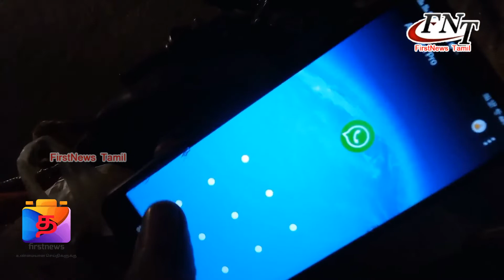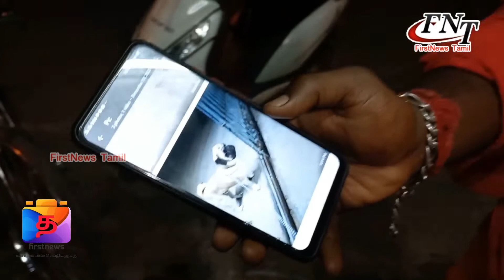நாய்குட்டியை மீட்ட சமூக வலைதளம் | கரூரில் நெகிழ்ச்சி சம்பவம்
FIRSTNEWS_TAMIL FN_Tamil கரூரில் உயர் ரக வகை நாய்க்குட்டியை திருடி சென்ற சம்பவத்தில் சமூக வலைதளங்களின் உதவியுடன் நாயை உரிமையாளர் ஒருவர் மீட்டு வந்த சம்பவம் ஆச்சரியத்தை ஏற்படுத்தியுள்ளது .

கரூர் நகத்துக்குபட்ட வ. உ .சி தெரு பகுதியை சேர்ந்தவர் சதீஷ்குமார். இவர் கரூர் 5 ரோடு பகுதியில் பிரியாணி கடை நடத்தி வருகிறார். சதீஷ்குமார் தனது சகோதரி  மகளுக்காக ரூ25 ஆயிரம் வரை செலவிட்டு , உயர்ரக வகையான பக் இன நாய் ஒன்றை மயிலாடுதுறையில்  இருந்து  கடந்த ஒரு மாதத்திற்கு முன்னர் வாங்கி வந்துள்ளார். அதற்கு ஜோயோ எனவும் பெயர் சூட்டி அக்கா வீட்டில் வளர்த்து வந்துள்ளார். இதனிடையே அக்கா மகள் படிப்பிற்கு நான் இடையூறு செய்வதால் சதீஷ்குமார் கடந்த சில நாட்களுக்கு முன்பு தனது வீட்டுக்கு  ஜோயோவை  கொண்டு வந்து வந்து சிக்கன் பிரியாணி,  இட்லி மற்றும் பால் உள்ளிட்ட தரமான உணவுகளை கொடுத்து வளர்த்து வந்துள்ளார்.
இந்நிலையில் கடந்த ஒரு வாரத்திற்கு முன் தான் ஐந்து ரோடு பகுதியில் உள்ள தங்களது பிரியாணி கடையில் ஜோயவை கூட்டிச்சென்று பிரியாணி உணவை சாப்பிடுவதற்காக சதீஷ்குமார் தனது இருசக்கர வாகனத்தில் முன்புறம் நிற்கவைத்து கூட்டி சென்றுள்ளார்.

கடையில் வாடிக்கையாளர்கள் கூட்டம் அதிகமாக இருந்தது. இதனையடுத்து ஜோதிகாவை வாகனத்தை நிறுத்திவிட்டு கடைக்குள் சென்று விட்டு திரும்பிப் பார்த்தபோது இருசக்கர வாகனத்தில் வந்த  மர்ம ஆசாமி ஜோயோவை கடைக்கு சென்றுள்ளார். இதுகுறித்து அருகே உள்ள சிசிடிவி கேமராக்களில் யோயோ மாயமானது குறித்து தேடி பார்த்த போதும்  தெரியவில்லை. இதனால் அதிர்ச்சி அடைந்த சதீஷ்குமார் வாட்ஸ்அப் பேஸ்புக் உள்ளிட்ட சமூக வலைதளங்களில் நாய் மாயமானது குறித்தும்,  தகவல் தருபவர்களுக்கு தக்க சன்மானம் தரப்படும் என தனது நண்பர்களுக்கு பதிவினை அனுப்பி அதை பகிரவும் கேட்டுக்கொண்டார். இந்நிலையில் நேற்றிரவு  கரூர் செங்குந்தபுரம்  பகுதியிலுள்ள ஒரு டாக்சி நிறுவனத்தில் ஜோயோ இருப்பதாக சதீஷின் நண்பரொருவர் வாட்ஸ்அப் மூலம் தகவல் தெரிவித்தார். இதனையடுத்து அப்பகுதிக்கு சென்ற சதீஷ்குமார் ஜவுளி நிறுவன உரிமையாளர் பேசி தனது செல்லப் பிராணியான  திரும்பத்திரும்ப  கேட்டுக் கொண்டார். ஆனால் ஜோயாவை ஜவுளி நிறுவன உரிமையாளர் கொண்ட பாசம் காரணமாக  பணம் கொடுத்து  திரும்பதர மறுத்ததாக கூறப்படுகிறது. இதனிடையே ஜோயோ தனது உரிமையாளர் சதீஷ்குமாரை  பார்த்தவுடன்  தொடர்ந்து சத்தம் போட்டு குறைத்துள்ளது. இவர்களின் உண்மையான பாசத்தை கண்ட ஜவுளி நிறுவன உரிமையாளர் சதீஷ்குமாரிடமே ஜோயவை ஒப்படைத்துள்ளார். ஒரு வாரத்துக்கு முன்னால் கடத்தப்பட்ட உயர்ரக நாய் ஜோயோ சமூக வலைதள உதவியுடன் மீட்கப்பட்ட சம்பவம் பொதுமக்கள் மத்தியில் ஆச்சரியத்தை ஏற்படுத்தியுள்ளது.